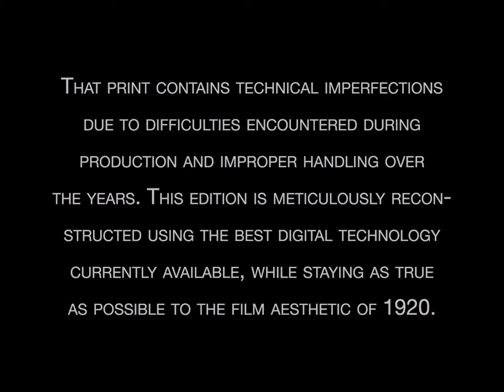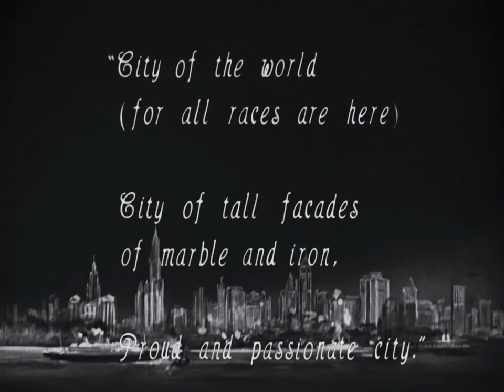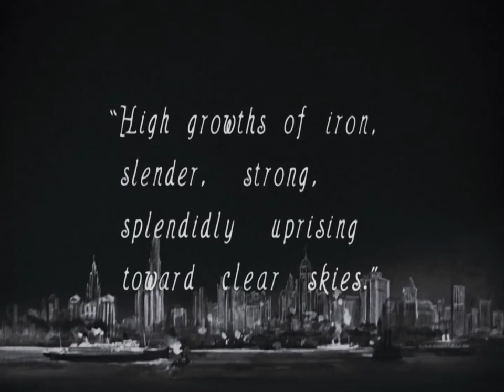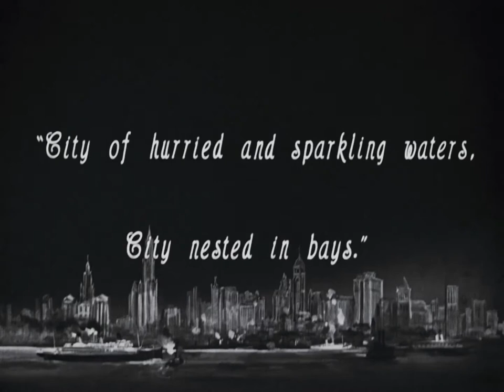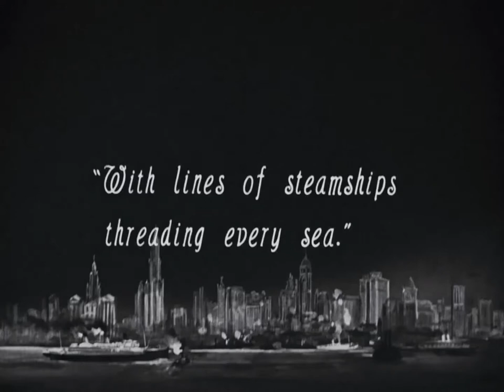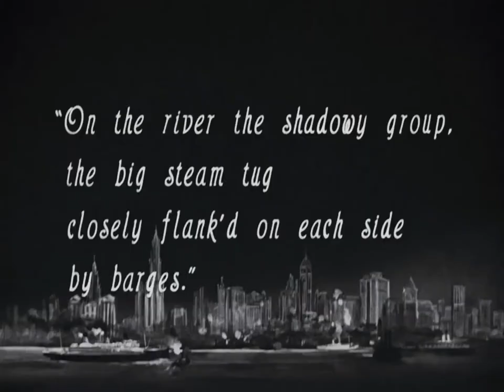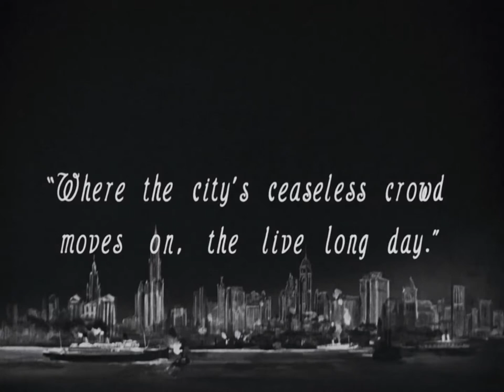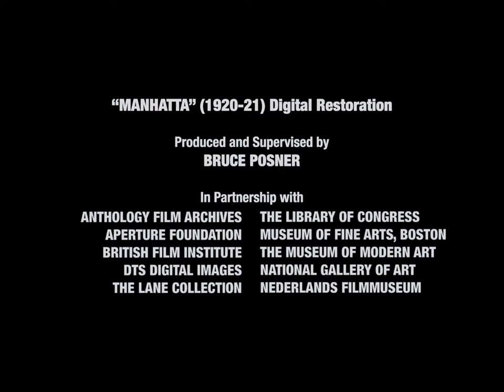Manhatta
Silent Film by Paul Strand & Charles Sheeler 1921,